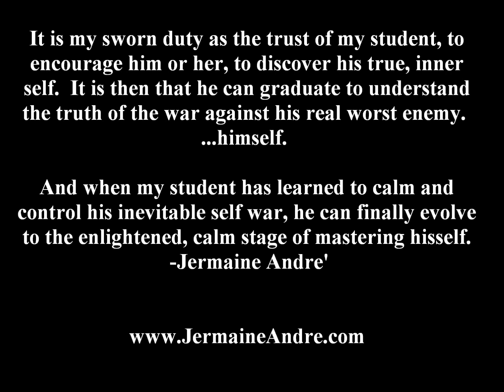How the Martial Arts Gave Me Life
The Martial Arts have been more in my life than just a Combative Defense system & fitness regimen.   It has supported and mentored me through impossible life destructing situations to convert them into productive, priceless lessons.  In this video I reveal the gifts offered by the Martial Arts offer, that are not promoted, sought, or even available to purchase.